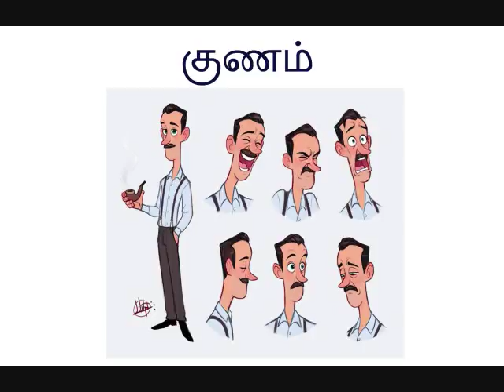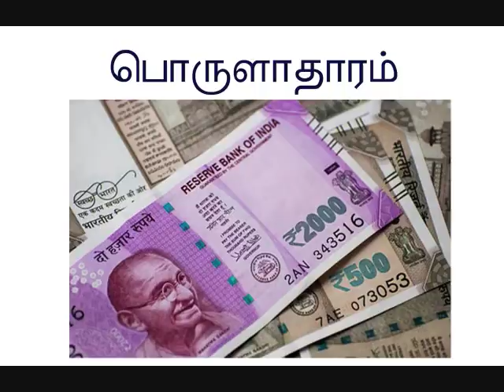மீனம் ராசிக்காரர்கள் அவசியம் தெரிந்து கொள்ளுங்கள் /Meenam raasi characteristics in tamil